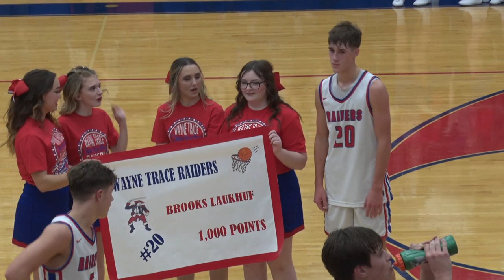Crestview vs Wayne Trace Boys Basketball 1-14-2023